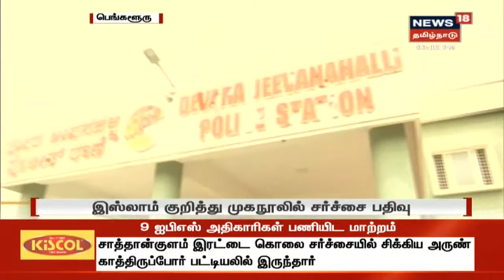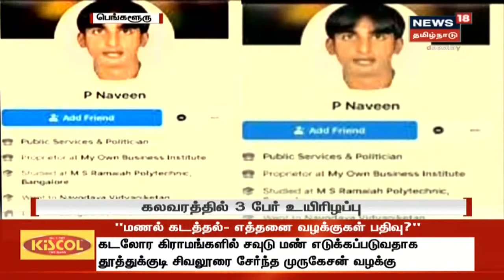திருச்சி திமுகவில் உட்கட்சிப்பூசலா? - போஸ்டர்களில் கே.என்.நேரு இல்லாததால் சலசலப்பு | DMK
திமுகவின் மூத்த தலைவர்கள் சிலர் அதிருப்தியில் உள்ளதாக கூறப்படும் சூழலில் திருச்சியில் ஒட்டப்பட்ட போஸ்டர்களில் அக்கட்சியின் முதன்மைச் செயலாளர் கே.என்.நேருவின் புகைப்படம் இடம்பெறாதது விவாதமாக மாறியுள்ளது.